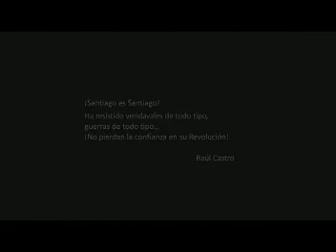Cándido Fabré y su Banda: ´´Te Vamos a levantar ´´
A los seguidores del maestro Cándido Fabré,  les ofrecemos su última producción: ´´Te Vamos a levantar ´´ dedicado a la Heroica ciudad de Santiago de Cuba